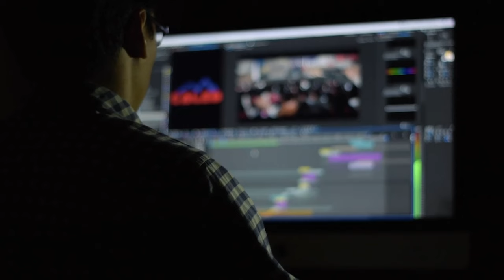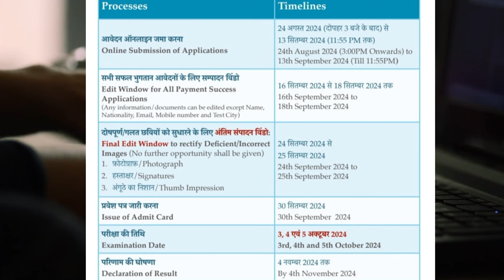Exit Exam Correction Date || Exit Exam For D Pharmacy || Diploma in Pharmacy Exit Exam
This is Akshay dosto is video Me mne apko  Exit Exam Correction Dates ke baare me bataya hain.